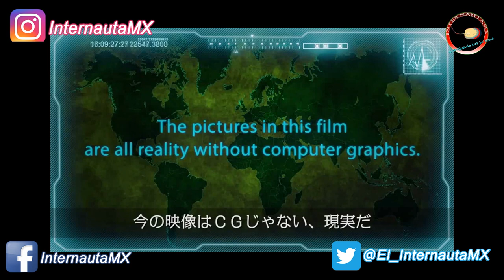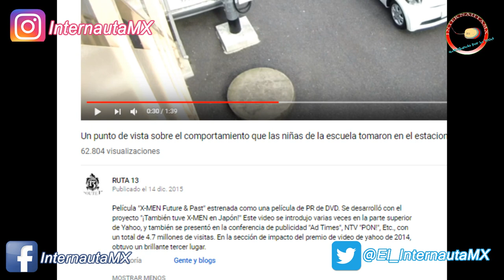Colegiala levanta un auto con solo una mano LA VERDAD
Otros títulos:
Joven levanta un auto con una mano
Muchacha levanta auto con una mano
Jovencita levanta un auto
Adolecente con gran fuerza
Extraña mujer levanta un auto
Habilidad súper humana
X-men japonés
Estudiante de secundaria con super poderes
Personas con súper poderes
Mujer con súper fuerza
Chica Alien Humana